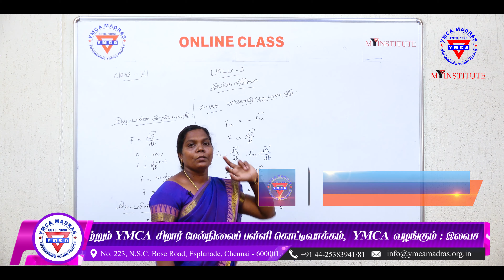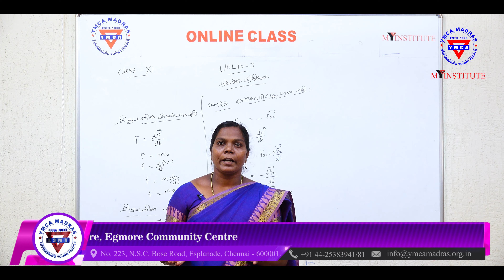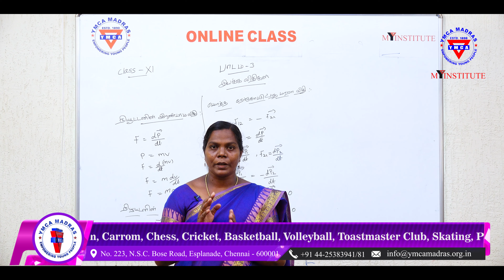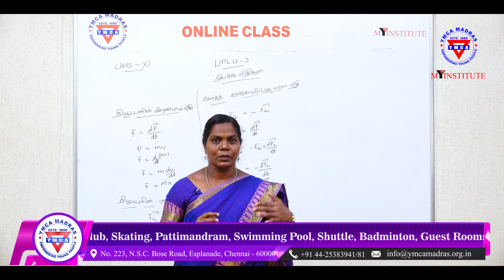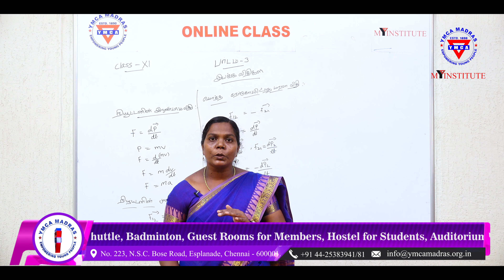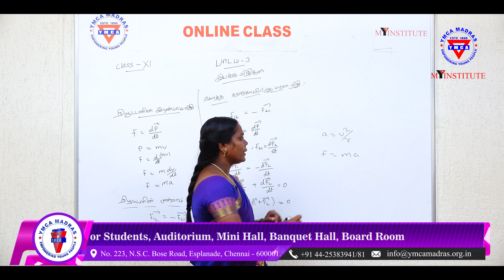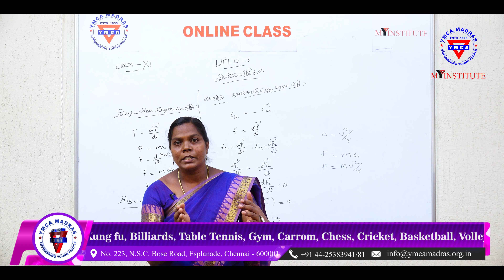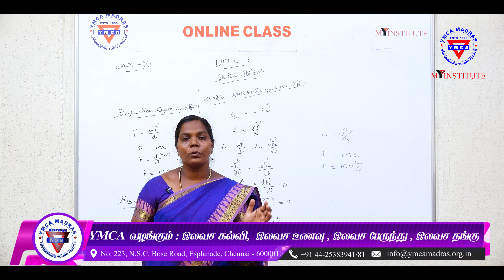YMCA MADRAS MY INSTITUTE Online Education Eleventh Physics Chapter 3